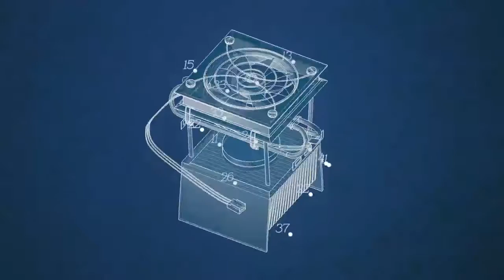Material macroporoso regeneración cartílago articular - Banco de patentes UPV [English subtitles]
Desarrollado por investigadores del Centro de Biomateriales e Ingeniería Tisular de la UPV, se trata de un nuevo producto compuesto por un material macroporoso sintético y biocompatible y un procedimiento para fijarlo. El sistema permite rellenar defectos del cartílago y tiene una función de regeneración del mismo. La facilidad en la fijación y un daño menor en el hueso mejoran la calidad del implante.